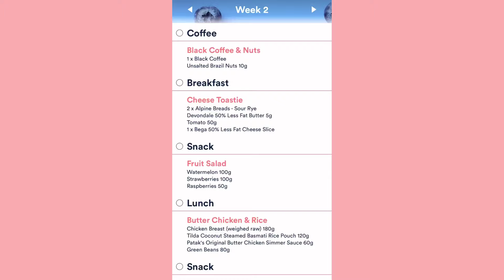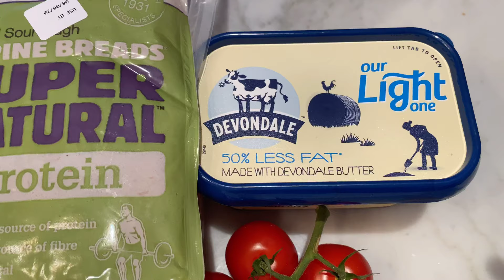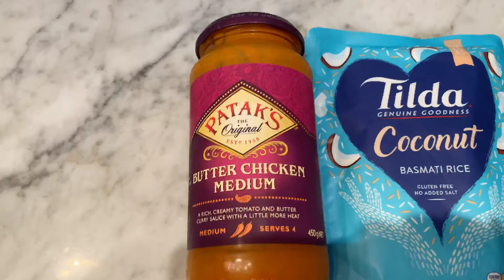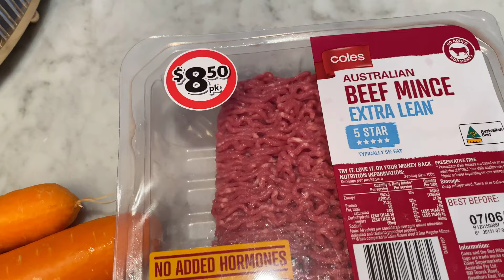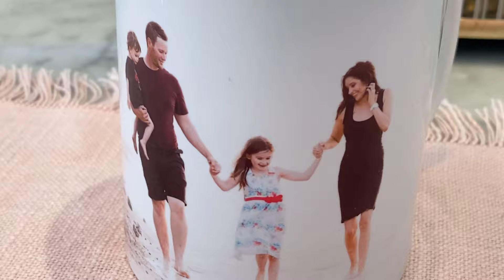WHAT I EAT IN A DAY ON EQUALUTION 1600 CALORIE MEAL PLAN FOR WEIGHT LOSS WEEK 2 VLOG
Weight loss journey Australia. What I eat in a day for weightloss. Heres my 1600 meal plan from
@equalution2406  Here we are Week 2 on my Losing The Kilos The Quarantine Kilos Journey On Equalution. It’s a flexible diet plan that I found on Instagram and had been watching for a few years. They run on the 80/20 rule and I eat a balanced diet with dessert. I actually eat more food than I ever had and still lose weight!!!

I actually eat more food than I ever have on this new lifestyle and I get DESSERT and I’m so happy that I had a great loss on week 1 and 2.

Quarantine had me so stressed out. I lost and regained my job 3 times and when Im stressed I eat... everything! I’m 45 years old and a mum of two beautiful children.

I’ve been struggling along on my own trying to work out what to eat for years! With all the conflicting information I just find it so overwhelming. So I’ve decided to try Equalution. I’ve been following them for a few years on Instagram and I think it’s time before I can’t fit into anymore of my beautiful clothes.

I’m hoping to lose 4-5 kilos in 8 - 16 weeks to get back on track. But I know it’s going to be difficult. Especially with a neck injury and health issues. I have a thyroid condition called Hashimoto Auto Immune and basically I find it extremely hard to keep the weight off. And high Cholesterol.

My 1500 Calorie Meal Plan For This Week- See All The Photos & Details On My Instagram
Breakfast- Cheese Toastie
Snack One- Fruit Salad
Lunch- Butter Chicken & Rice
Snack Two- Yogurt Pouch
Dinner- Lasagne
Dessert- Hot Chocolate With Marshmallows

So please follow along and see all my ups and downs. Xxx

I will also be documenting it all in detail on my Instagram

Here are the links to all that’s mentioned-

Equalution & find them on Instagram & Facebook

As I have an neck injury from a car accident earlier this year I’m under strict instructions from my Physio to do low impact and standing exercises. Here are some of my favourite work outs here on YouTube.

Bodies By Simone - This one is an awesome workout (but it hurt my neck) but if your fit this one is for you! -

Heather Robertson is another favourite-